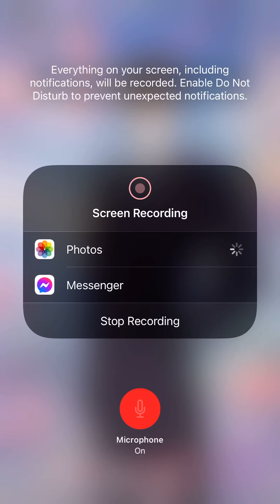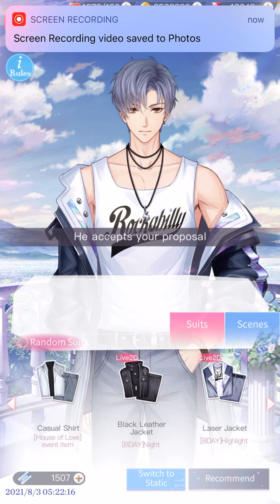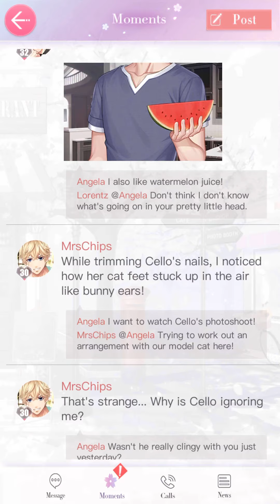Mr Love- New Update/Victor’s chap. Card/First WM Card Pull! Aug 3rd,2021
Sorry guys but Elex had no business bringing these chapters now. It’s way too early as not enough time passed from the last chapters we got. Oh well happy to get Victor´s chapter card and also my first WM card!!! Also we got the sexy Shaw’s Bday clothing and it’s super 🥰

Recorded Aug.3rd,2021